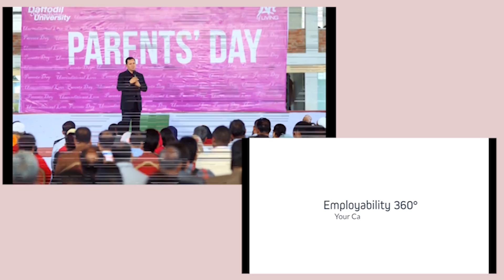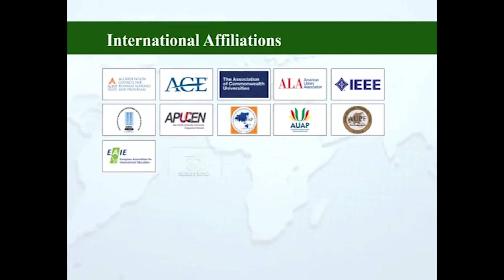Admission is now open for Fall 2019, DIU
Admission is now open for Fall 2019.

Daffodil International University (DIU) believes in the development of the youth through tertiary level education. Do you want to develop yourself? If yes, join a degree program at DIU.

DIU offers:
• 22 undergraduate and 12 master’s programs
• Quality education and highly qualified teachers
• An excellent teaching learning environment in the beautiful green campus
• Latest technology and ICT friendly education
• Art of Living, Employability 360 courses for all students
• Student exchange programs with 400+ international universities
• More than 35 students’ clubs and associations
• Campus TV, Campus Radio

DIU provides:
• Talent Hunt Scholarship (100% tuition fees waiver plus monthly allowance), Scholarship based on SSC & HSC result and Scholarship based on semester final result.
• Laptop for all undergraduate students
• Library (thousands of book, journals, magazine etc.) and access online resources
• On campus job facility (part time as student associate/on campus internship)
• Industry linkage and experiences sharing through industry- academia lecture series
• Spot/campus recruitment by many local and multinational companies
• Student Hostels (separate male and female hostels)
• Insurance coverage for students & their guardian
• Gymnasium and playgrounds (cricket, football, basketball, badminton and golf)
• Access to venture capital, campus startup market, business incubator, marketing lab

So,DIU enables you to become:
• A good citizen of 21st century with required knowledge and skills
• An entrepreneur (1000+ entrepreneurs among DIU alumni)
• Ready for the job market (Government and private)
• An independent learner/researcher